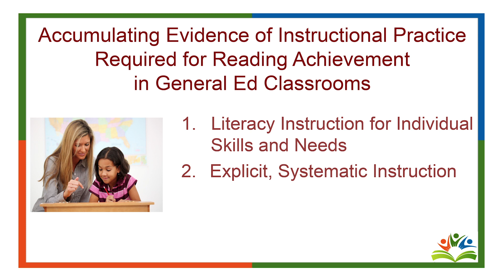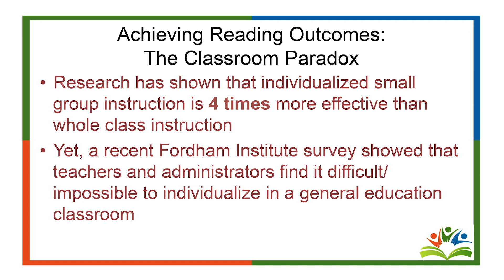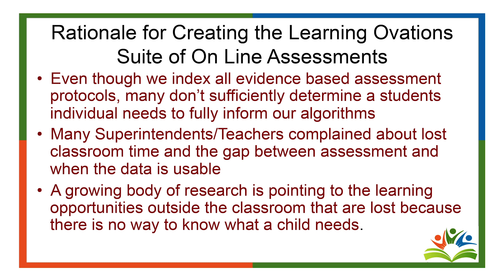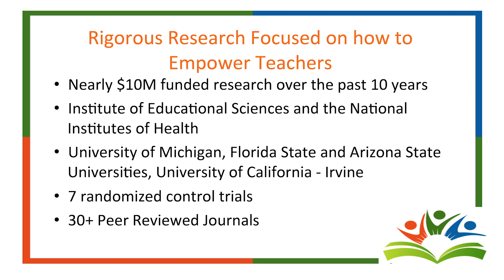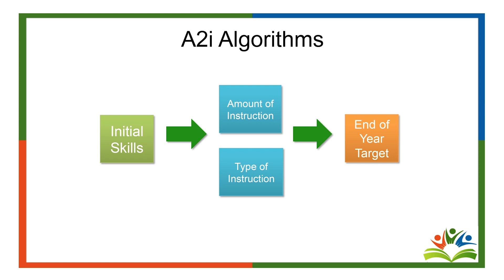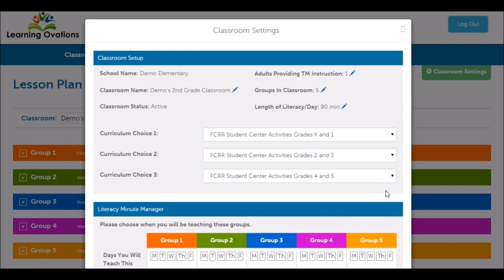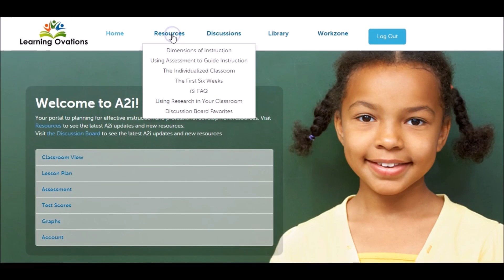What is A2i?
Learning Ovations uses the patented A2i Professional Support System to improve k-3 literacy. A2i combines software and professional development to equip teachers with the data and resources to effectively differentiate literacy instruction.

A2i combines technology and professional development to raise reading achievement for all students in grades k-3. It is a professional support system – not a new reading curriculum – that leverages and seamlessly integrates districts’ existing assessments and curricula to help teachers take the guesswork out of optimally differentiating reading instruction for each child.

The A2i software uses research-validated algorithms to analyze student assessment data and inform teachers of the type and amount of instruction needed to maximize reading growth for each student. Additionally, the software indexes the districts’ core curriculum and points teachers to the best learning activities to use for whole-group, small-group and individual instruction.

Over ten years of rigorous randomized control testing in hundreds of classrooms across the US and Canada show that when implemented with fidelity, A2i is proven to raise reading levels by 3rd grade to proficient and advanced. The impact is a reduction in the number of students assigned to costly special ed, remediation, and intervention programs and a stronger foundation for success in STEM and other content areas.

The team behind A2i ensures districts’ success by providing customized training and support throughout the implementation, holding themselves accountable for districts’ results.